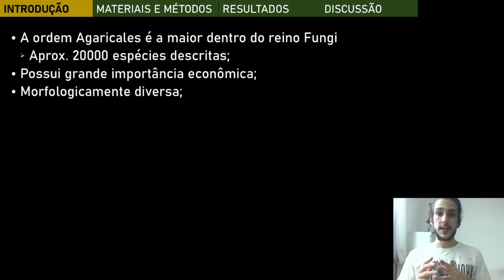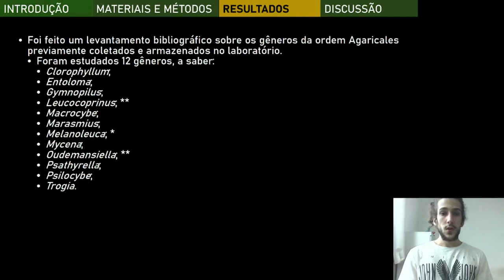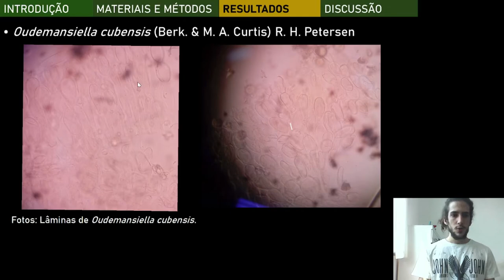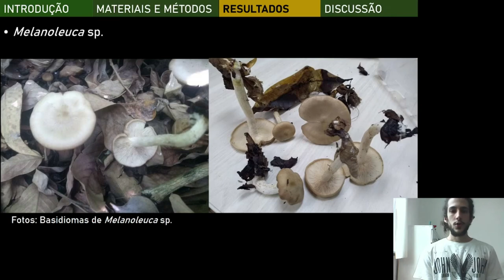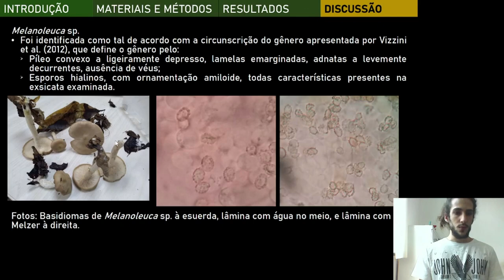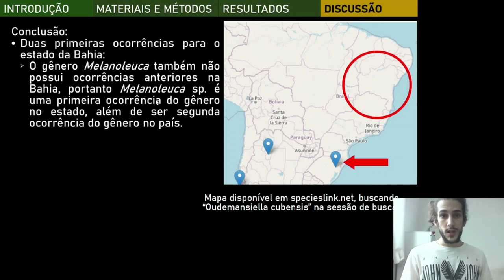Taxonomia de Agaricales no estado da Bahia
Taxonomia de Agaricales (Fungi, Basidiomycota) no estado da Bahia, Brasil
Autores: Diogo Burgos de Affonseca & Bianca Denise Barbosa da Silva
Neste trabalho é apresentado uma introdução sobre a ordem Agaricales e são expostas as descrições de duas espécies e um gênero, que foram identificados no trabalho, em que uma das espécies é uma nova ocorrência para o estado da Bahia, e o gênero também uma nova ocorrência para a Bahia e a segunda ocorrência do gênero no Brasil.